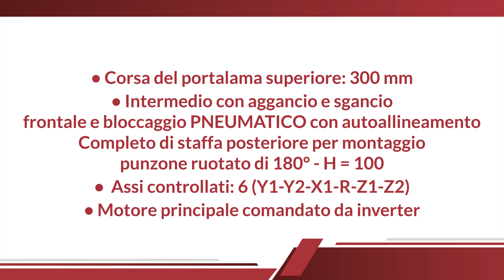Gade PS C4200 STRESS TEST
Le nostre piegatrici, oltre ad un rigoroso collaudo, le sottoponiamo ad un lungo e impegnativo “STRESS TEST” per consegnarvi una macchina eccellente ed affidabile sotto ogni aspetto.